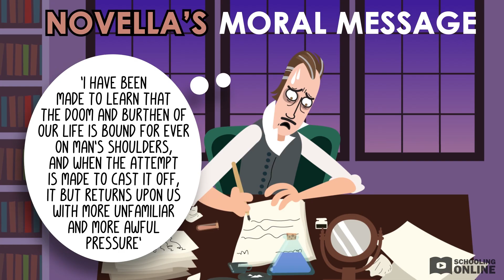The Strange Case of Dr Jekyll and Mr Hyde - Theme of Science and Reason - Schooling Online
📺 This lesson on The Strange Case of Dr Jekyll and Mr Hyde goes through themes of science and reason in Robert Louis Stevenson's iconic novel. Watch other lessons like this one on our website!

What happens when scientific knowledge gets into the wrong hands? In The Strange Case of Dr Jekyll and Mr Hyde, Stevenson explores the terrible consequences following the misuse of science by an unhinged mind. In this lesson, we analyse a selection of quotes from the text that highlight the theme of Science and Reason. As always, we use clear explanations and fun visuals to bring the story to life. This video is your secret potion for success!
Language forms/features: irony, novella, plot, protagonist, metaphor, narrative point of view, characterisation, allusion, foils, repetition, foreshadowing, dialogue, simile, sensory imagery, archetype, anaphora, visual imagery, emotive language, epistolary narrative, denouement